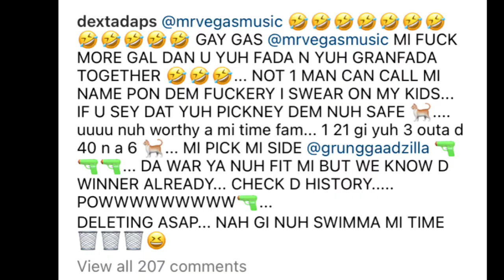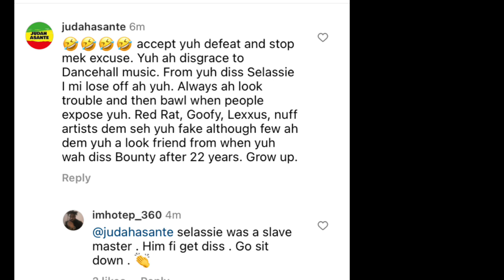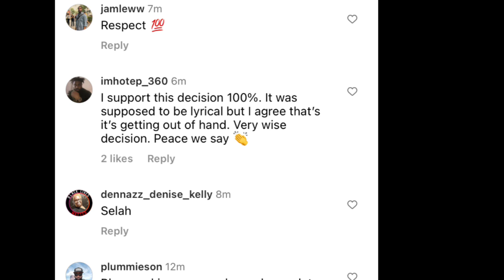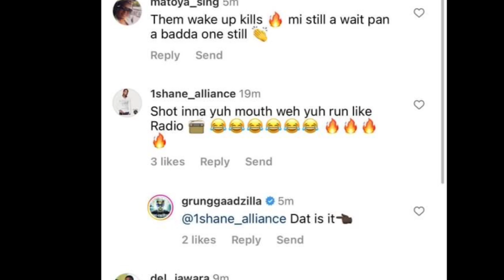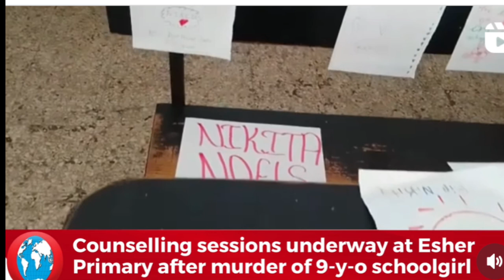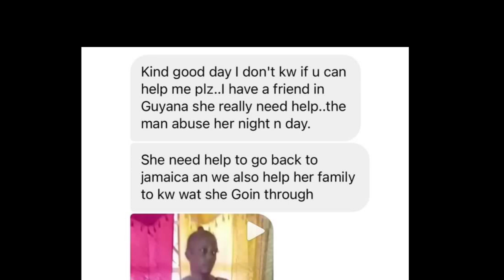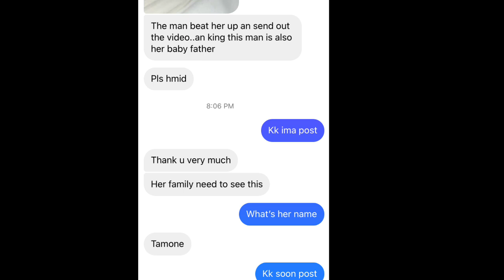(Breaking News) Jamaican Lady Abused In Trinidad / Mr Vegas Quit bounty Killer Clash| 9yr R@PED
(Breaking News) Jamaican Lady In Guyana Being Abused By Her Baby Daddy Needs Help . Meanwhile Mr Vegas Quits Bounty Killer Clash Because Goons Threatened Him . In Other News Updates On 9yr R@PED & K!ll By Mothers BF / Euhon Darling .